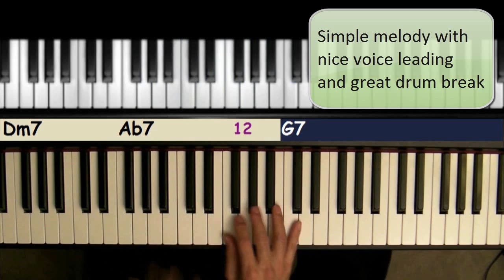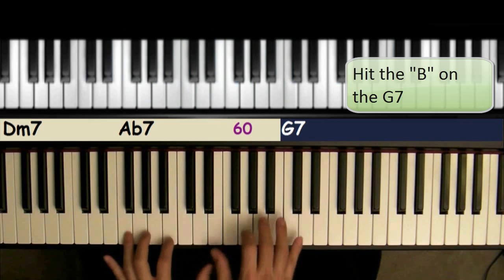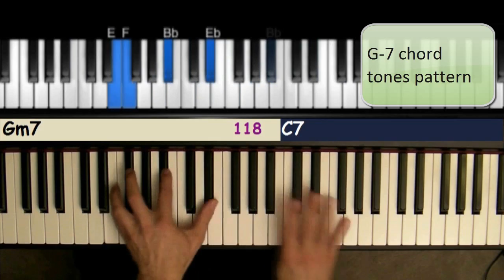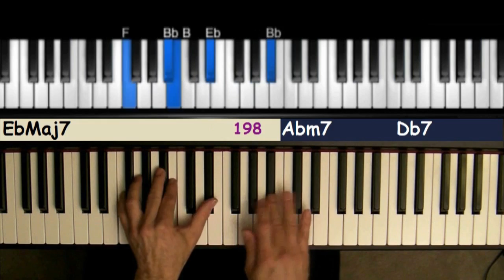7 Steps To Heaven - played by Lot2Learn with Annotations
This is from one of my favorite musical periods in jazz - the '60's. Miles Davis, Herbie Hancock, Ron Carter, Tony Williams, George Coleman - on this CD (to be later replaced by the great Mr. Shorter).

I've always loved 7 Steps to Heaven, but it is usually played so fast! I decided to slow it down here - 240 BPM is not really that slow, but compared to where this thing sits on the record - believe me, it's slow.

I have added annotations in several spots - maybe you'll find a few of them helpful. As I create my solo, you'll notice I have certain "reference" notes I will use. One of theses is the B natural played for the G7 chord. This helps myself (and the listener) keep track of where I am and provide a reference point to allow me to musically wander and meander through the rest of the changes. By "framing" my solo with these reference notes, I can confidently step outside the tonal center of the moment. Maybe you will find some usefulness with this concept.

I used the Fender Rhodes VST plug-in "Lounge Lizard" on this video. I also tried to get a clearer picture of the keyboard by tweaking some video processing settings in Camtasia Studio (thanks to Jazz2511).